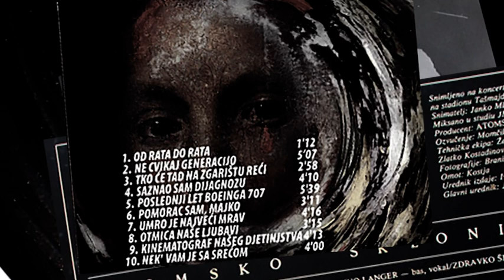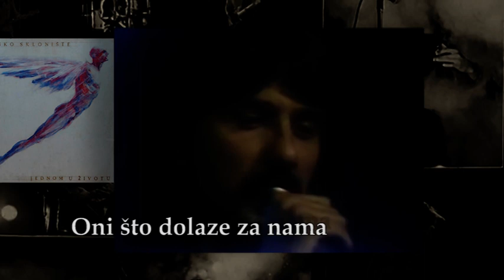Atomsko sklonište-Proročki snovi